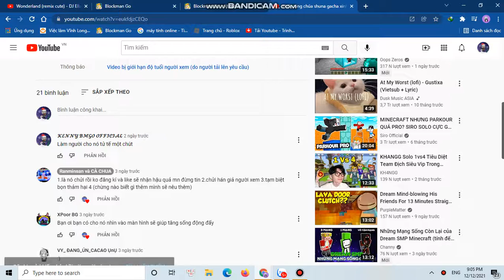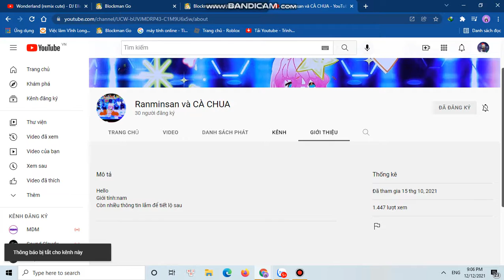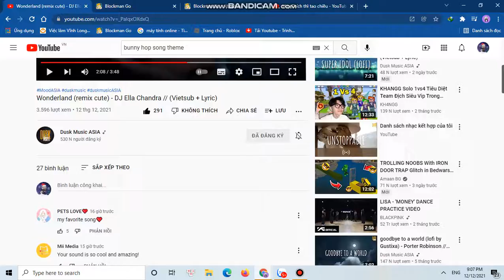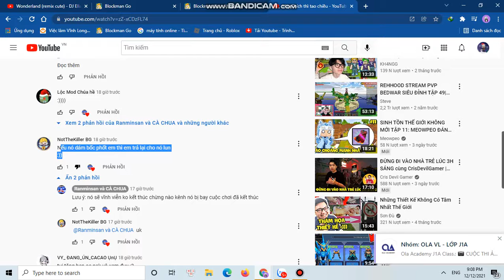Video dành cho Ranminsan và CÀ CHUA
The video is funny and does not offend the privacy rights of others
đăng ký
đăng ký
đăng ký :đức
đăng ký :kennygamingextra